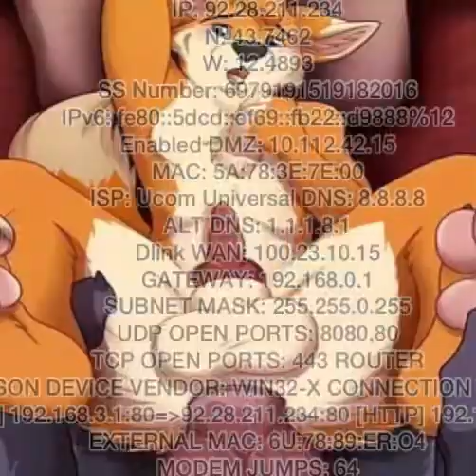james copeland posting